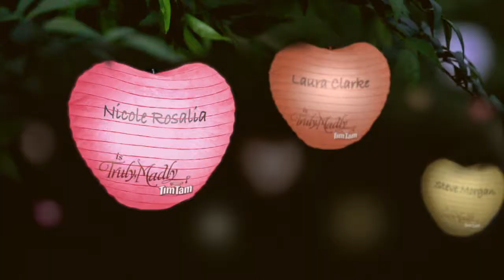Nicole Rosalia is Truly, Madly Tim Tam